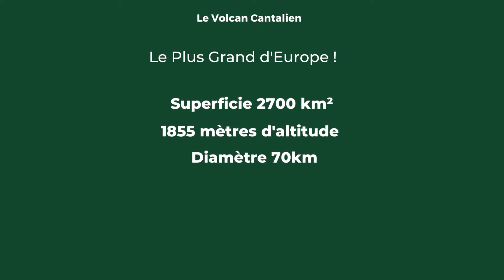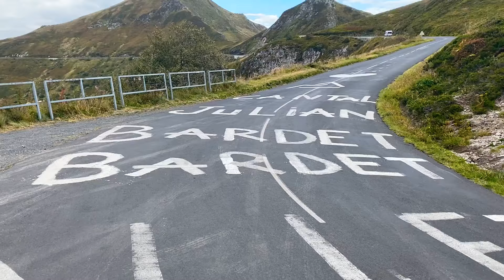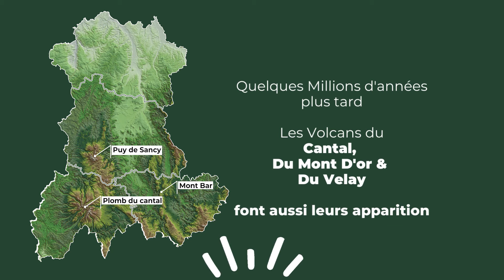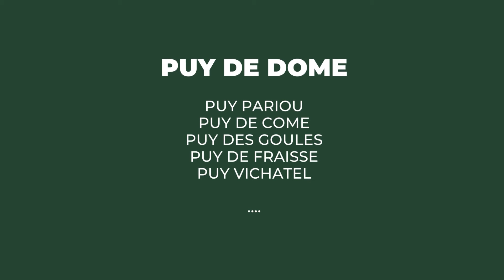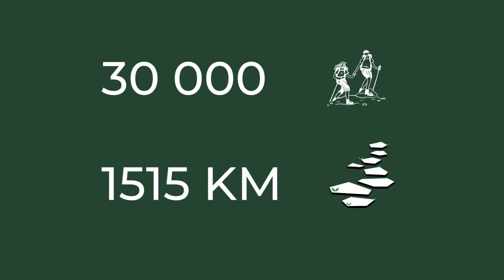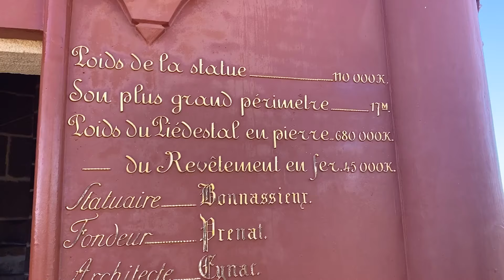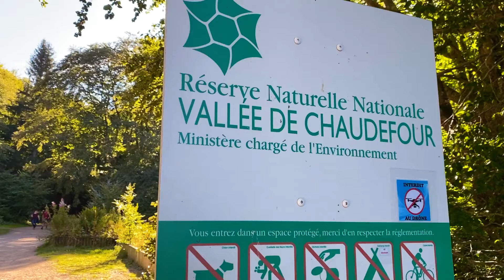Documentaire France : Les Secrets de l'Auvergne, une terre Volcanique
Pour cette nouvelle excursion direction, L'Auvergne, une région à part en France, la terre des volcans, mais aussi des fromages. À la découverte des nombreux villages, de l'histoire cette région ainsi que de son patrimoine. Du plomb du cantal, en passant par le Sancy et le Puy-de-Dôme, les petits villages de Salers, Le Crest, Montpeyroux ou Saint Nectaire et en empruntant le chemin de compostel au Puy En Velay, voici l'Auvergne sous toutes ses couleurs.

Descriptions :
Mont Dore
Auvergne
Documentaire Auvergne
Plomb du cantal
Massif du Sancy
Puy de Dome
Puy en velay
Champlcause
Lac Bleu
Volcan
Volcan d'Auvergne
Histoire de France
Cantal
Fromage d'Auvergne
Reportage Auvergne
Ski Mont dore
Secrets de la terre